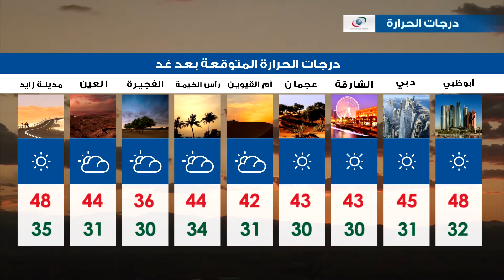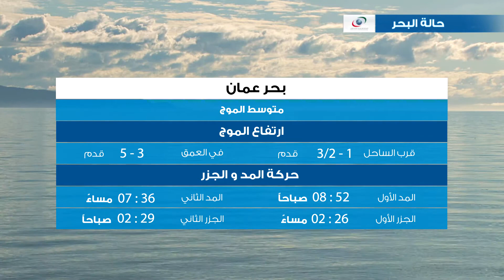النشرة الجوية ليوم الخميس 6 يوليو 2017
النشرة الجوية وأحوال الطقس يوم الخميس 6 يوليو 2017
النشرة الجوية

ونقدم لكم النشرة الجوية ليوم الخميس 6 يوليو 2017